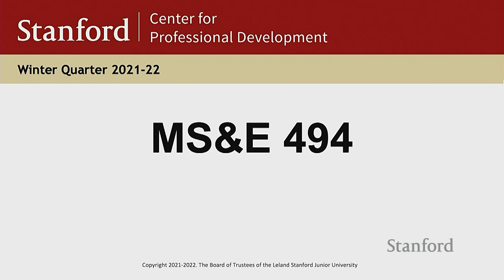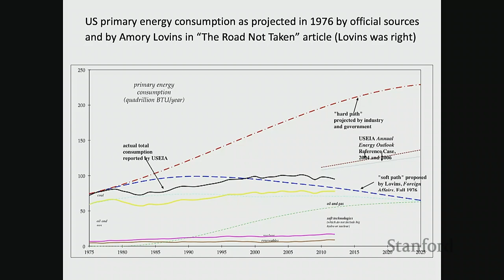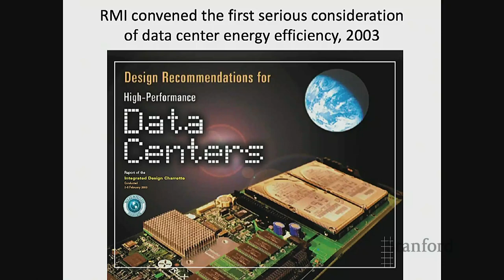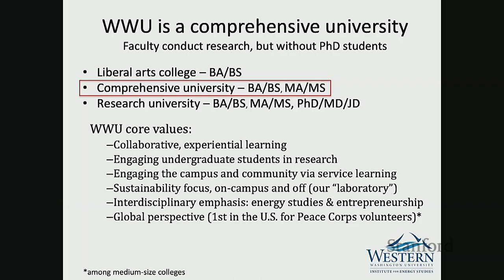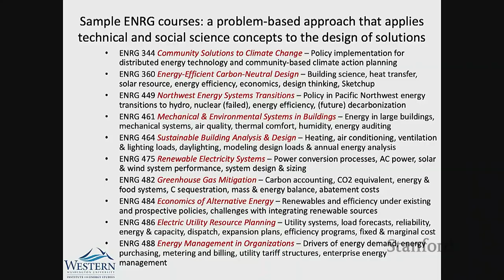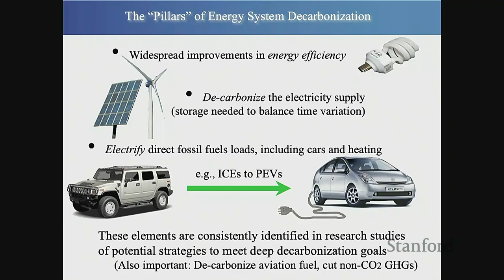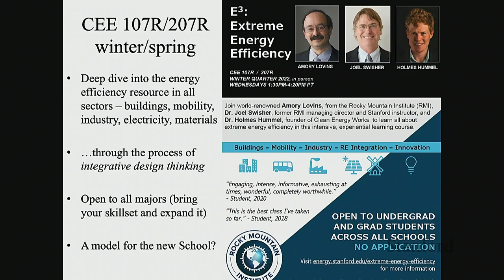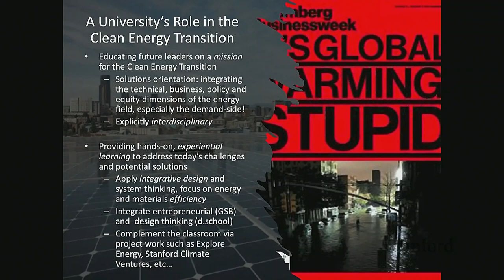Energy, Engineering, Education, and Everything | Joel Swisher | Energy Seminar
Drawing on Dr. Swisher's two decades of teaching clean energy and climate solutions at Stanford and state universities, we'll explore new models for teaching and learning with a mission to avert climate change and achieve sustainability, which are also the charge of Stanford's new School.

Joel Swisher is Director of the Institute for Energy Studies and Research Professor of Environmental Science in the Huxley College of the Environment at Western Washington University. The Institute seeks to educate leaders in building a clean and efficient energy future through interdisciplinary studies and research. Dr. Swisher is responsible for guiding the institute's research and academic programs, defining strategy and new directions, securing internal and external support, and executing its mission.